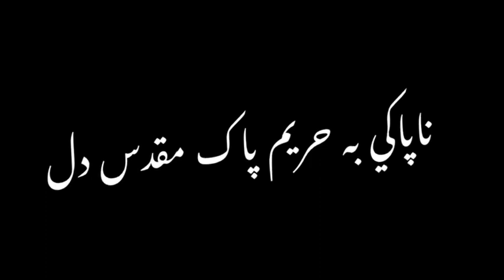عشق مقدس است ، و عاشق اهل خیانت نیست💍